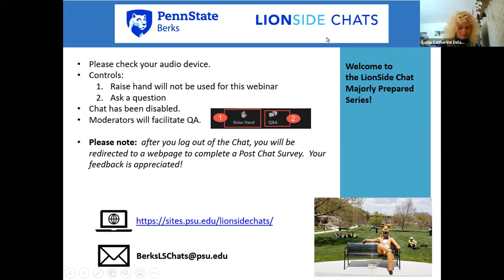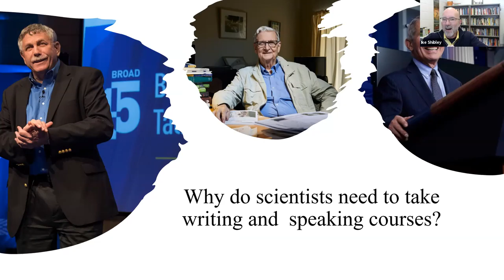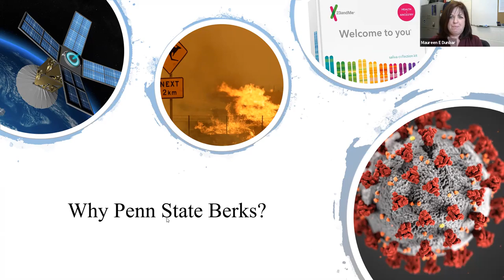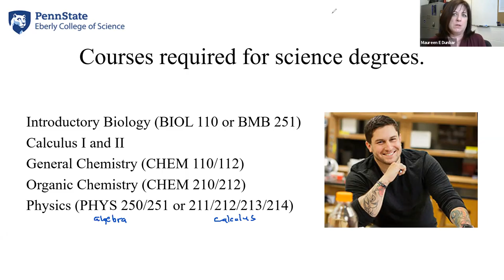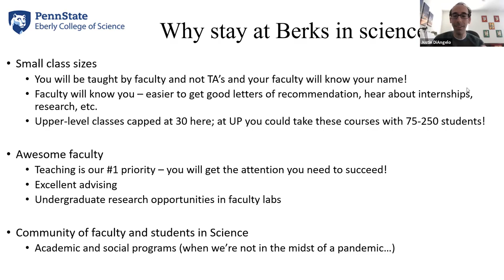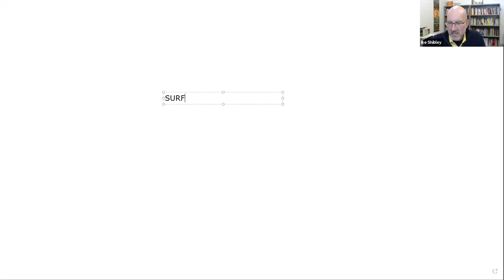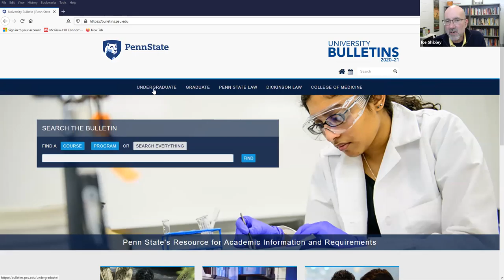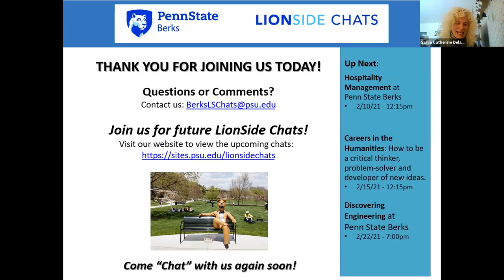LionSide Chats: Learn How Science Can Change the World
Learn How Science Can Change the World: A Chat about the Biology, Biochemistry and Life Science degrees at Penn State Berks

This LionSide Chat is part of our “Majorly Prepared Series” and will focus on the Science degrees offered at Penn State Berks, what students need to be successful in the programs, what opportunities they have once in the program and future directions after they complete the programs.

Majors: Biology, Biochemistry, Life Science, Natural Science, Prospective students

This LionSide Chat will be hosted by:
Dr. Justin DiAngelo
Associate Professor of Biochemistry and Molecular Biology
Penn State Berks
Dr. Maureen Dunbar
Associate Professor of Biology
Penn State Berks